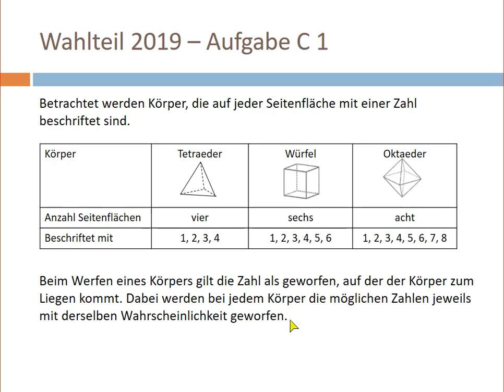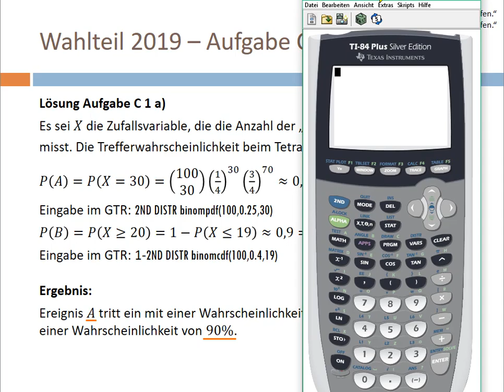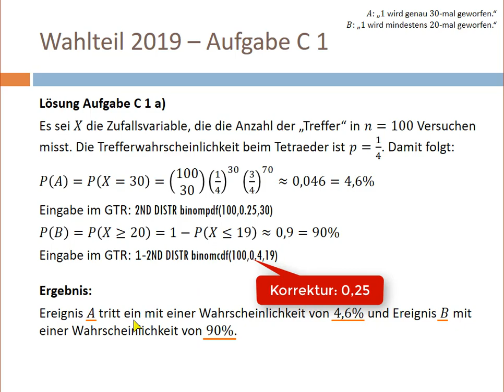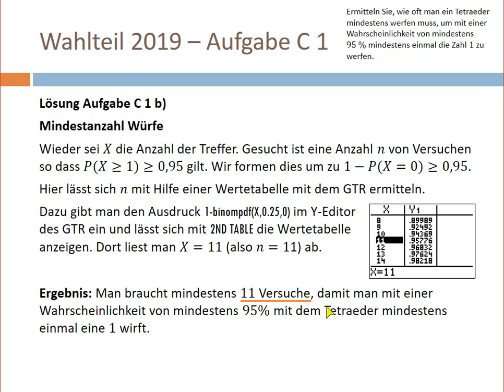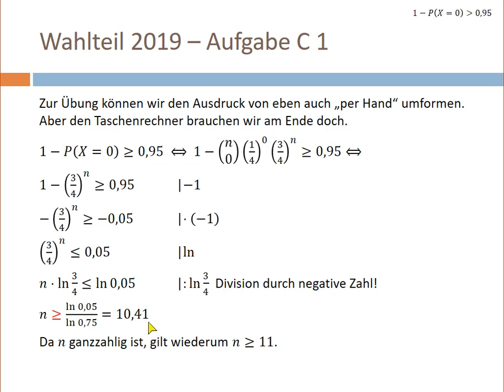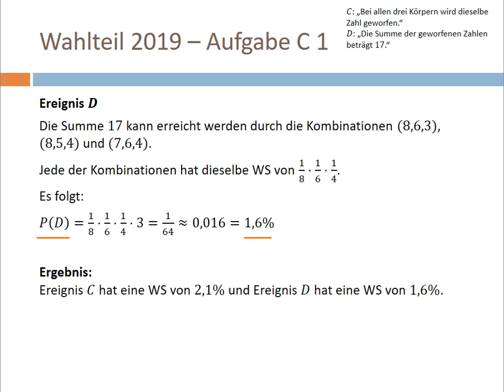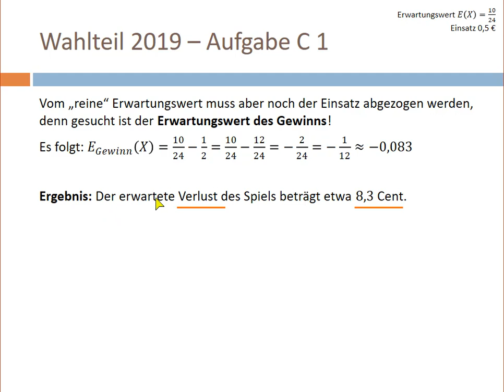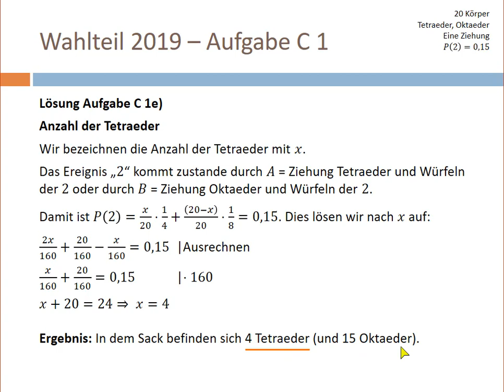Abitur 2019 - Mathematik: Stochastik - Aufgabe C 1